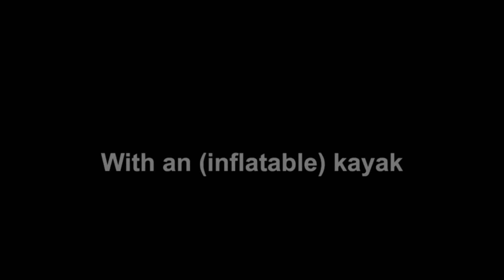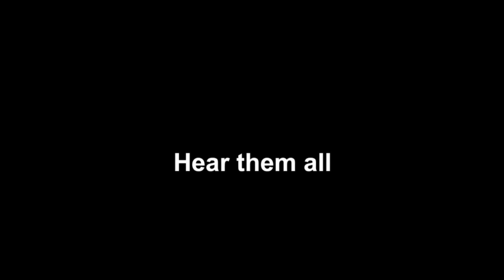Geographical journeys: microlectures 2015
Join us on 18 March 2015 for a night of inspirational tales of adventure and discovery from the next generation of travellers.

All our speakers have just 10 minutes to entertain, educate and inspire the audience.

This year's microlectures include climbing Iran’s highest peak, tandem cycling in Norway, unearthing petroglyph sites in Panama, conservation work with sea turtles in Antigua and kayaking down Sri Lanka’s longest river.

Listen to their stories and meet over a drink in the bar to chat and discover more.